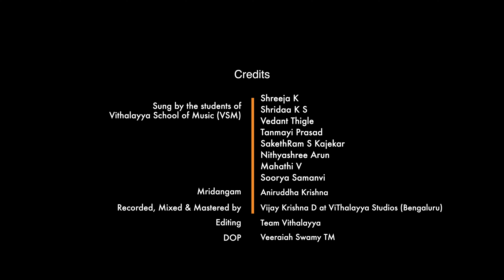Pillari Geethe Part 1 | ಪಿಳ್ಳಾರಿ ಗೀತೆಗಳು | Purandara Dasaru | Vithalayya School of Music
Pillari Geethe is Samanya Geethe that are sung in praise of Lord Ganesha, Lord Vishnu and Lord Shiva which is composed my 'Carnataka Sangeetha Pithamaha' Sri Purandara Dasaru. Sung by the students of Vithalayya School of Music, disciples of Vid Smt Anasuya M Dwarakanath..

Credits
Songs - Sri Gananatha, Kundagowra
Singers -  Shreeja K, Mahathi V,  Nithyashree Arun, Shridaa K S, Vedant Thigle, Tanmayi Prasad, SakethRam S Kajekar, Soorya Samanvi
Music , Recorded , Mixed & Mastered by Vijay Krishna D
Mridangam - Aniruddha Krishna
Recorded at Vithalayya Studio , Bengaluru
DOP - Veeraiah Swamy TM
Edited by Team Vithalayya

What is Project ViThalayya?
VIthalayya Project is a divine platform to celebrate and cherish our rich heritage of Sanathana Dharma with the Next Gen Singers & musicians across the globe.

Please click here to know more about our music school.
Vithalayya School of Music : UCnHH8ychIXuV8pd6vep5uYw

If you like to contribute towards The Vithalayya Channel’s noble cause in promoting our rich “Sanathana Dharma” essence with the next generation then we really appreciate that.
We have a dedicated Trust “VITHALAYYA CULTURAL ACADEMY” for Vithalayya Channel and Vithalayya School of Music

(Google Pay, Phonepe, Paytm etc)

Bank Details
Name -VITHALAYYA CULTURAL ACADEMY
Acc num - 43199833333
Ifsc code - SBIN0010411
Bank - SBI
branch - Banashankari 3rd stage

(Exempted under 80G of Income Tax
PAN Card No : AAETV2982N)

* ANTI-PIRACY WARNING *
This content is Copyright to Vithalayya. Legal action will be taken against those who violate the copyright of the following material presented!